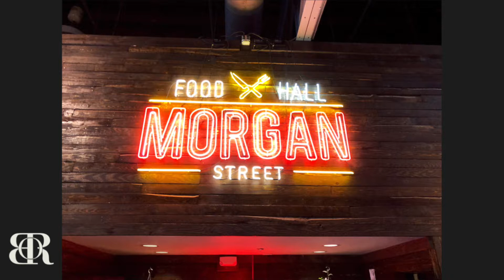MORGAN STREET FOOD HALL | DOWNTOWN RALEIGH NC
A slideshow of Morgan Street Food Hall in downtown Raleigh, North Carolina. We went there for lunch today and loved it!

Blue Orchid Realty is a modern real estate firm serving the Raleigh-Durham Triangle Area of NC.